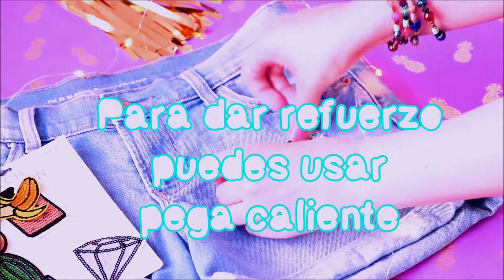DIY DECORA TU ROPA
EN EL VIDEO DE HOY TE MUESTRO A COMO DECORAR TU ROPA,& ACCESORIOS FÀCIL!

MATERIALES:
🌵TU ROPA FAVORITA
🍍VELCRO
🍉PEGA CALIENTE
🌴PARCHOS

SUBSCRIBETE PARA MAS!

(FUN FACT PARECE QUE COJÌ UNA INSOLACIÒN) PROBLEMAS TECNICOS SORRY!

ÙLTIMO VIDEO:

SI LLEGASTES HASTA AQUÌ COMENTA
🍍SOY UNA PIÑA! 🍍